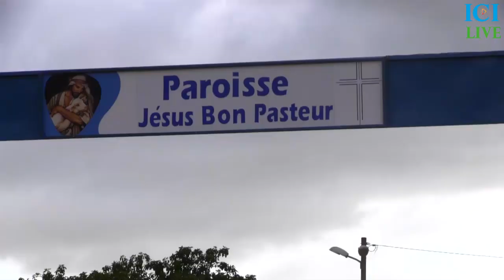Inondation du jamais vu, des lacs et rivières à Mbour 3 :Regardez